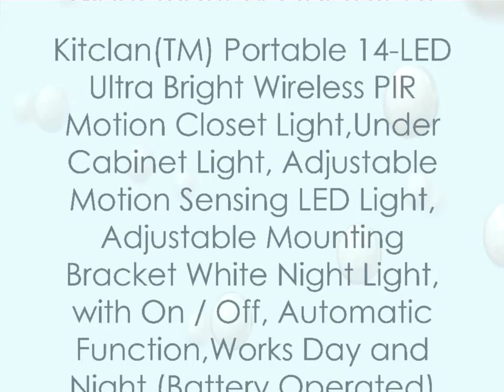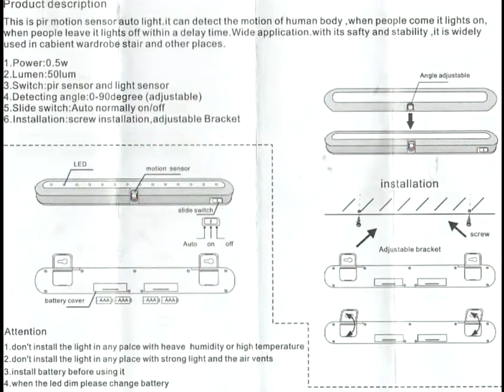Kitclan Portable 14-LED Ultra Bright PIR Closet Light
Currently priced £15.88 this is slightly dearer still than some rivals but it is has a more upmarket look to it as well a few features the others lack.

Although described as portable this model has fold out screw mounts which allow for permanent or semi permanent fixing. Unlike most of the rivals this one used 4 AAA batteries rather than the more common internal  rechargeable battery. Although I prefer the rechargeable option the use of AAA would be better suited for long term unattended operation.  Most cheaper units have only two options for use: Motion detection or OFF. This unit can also be left permanently on for use as a normal light. It has one feature I have never seen before which is a PIR sensor which can be swiveled up and down to give optimum coverage according to how the light is positioned.

I found that when set to ON the batteries did not last very long but when used with the motion detector in a infrequently accessed location they lasted very well. Take note that to change the batteries you need access to the rear of the unit so make sure that you don't tighten the wall screws too much to allow easy removal.

THis is a decent quality well made light with a few interesting features and now available at a very reasonable price although there are even cheaper rivals.

The Good
Attractive design
Two mode operation
Moveable sensor

The Bad
No rechargeable battery
No magnetic mount